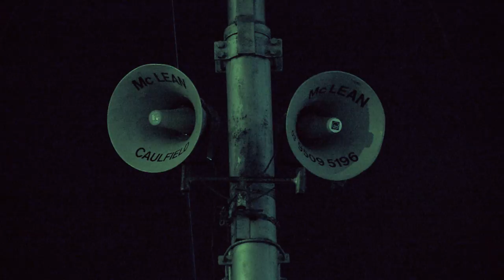Like Lambs to the Slaughter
On the last day of 2015, I found myself in the middle of the city of Melbourne, with a camera. What resulted is this film—which I now understand to be some kind of documentary about some of the strangest and subtlest, yet glaringly obvious aspects of this culture that we all find ourselves living inside.

Some of the themes for the film became apparent early on. Others only became clear when it was all over: What were we meant to be celebrating? Family, friends?  Instead I saw a sea of individuals, together, but atomised; many staring at screens, through screens, right at the moment we used to be kissing and hugging and wishing our loved-ones well. Is it all about selfies, and living vicariously through the screen? Is it a celebration of a new year of prosperity, opportunity and equality for everyone? For global justice, or the global computer?

We walked like Lambs to the Slaughter, through a city of barriers and metal fences, a space that isn’t ours. Through advertisements and fast food outlets and looped recorded instructions played on loudspeaker. The same old songs, the same old burgers, the same old paternalistic micromanaged consumer society. The same old hands pushing the masses.

This is ultimately a film about optimism. It’s about questioning this culture at a time when we’re asked not to the most, but to instead party and forget it. It’s an essay of photographs of the tunnel-vision of this culture, where entire physical environments are destroyed, anthropomorphised, recreated and rehashed to perpetuate cities of concrete and regimented conformist expression. To build and continue this way of life that refuses to end. It’s about feeling that visceral creepy fascistic feeling that emerges in high-vis and metal gates and plastic barriers. It’s about remembering those of whom we’ve forgotten and constantly forget and are constantly reminded and encouraged to forget on a daily basis; including ourselves and our very own lives.